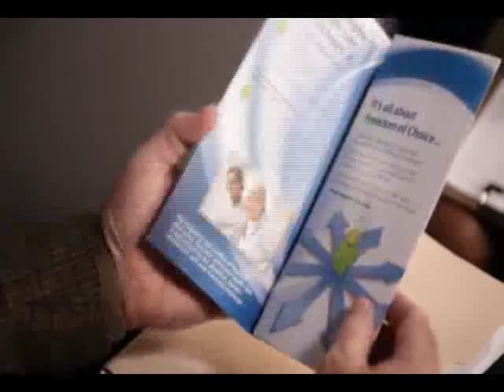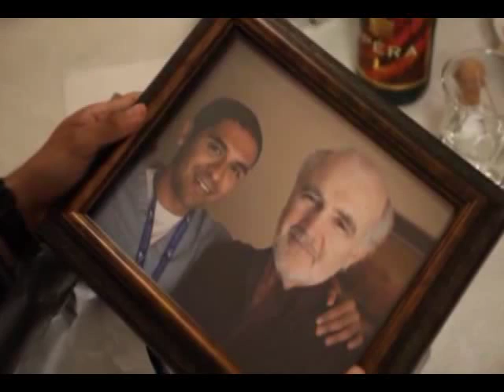Americare: A Tradition of Caring - Official trailer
With over 30 years of service and many thousands of satisfied clients, Americare is renowned for its tradition of caring. We’re an industry leader in quality home health care.